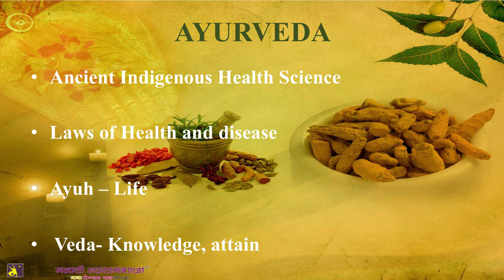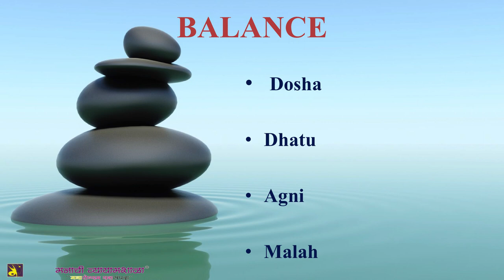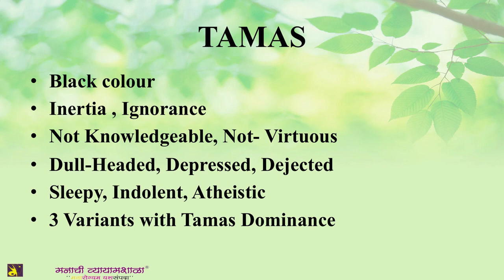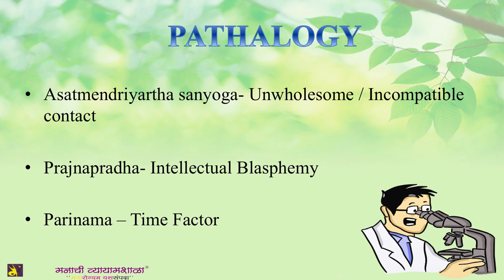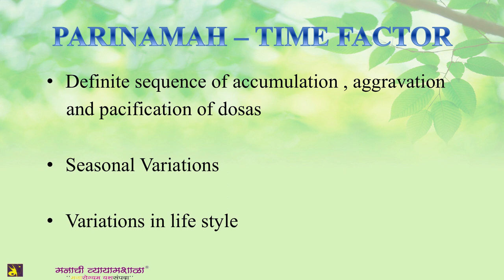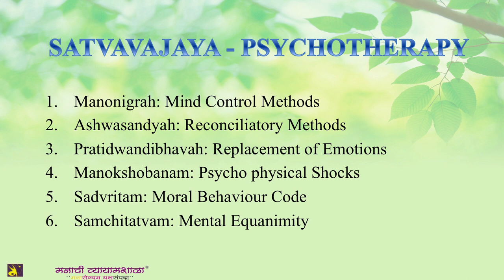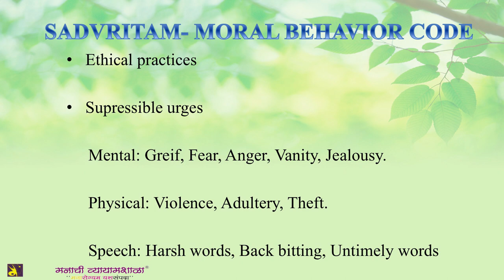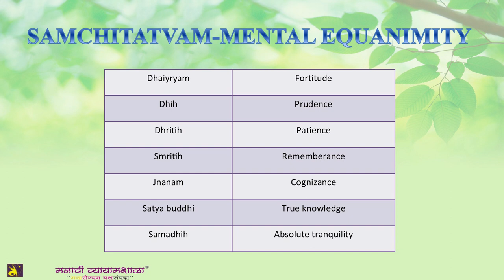Swadeshi Indology 4 - Indian Psychology - Talk by Dr. Rajiv Nagarkar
Dr. Rajiv Nagarkar presents a talk on the impact and contribution of Ayurveda to Indian Psychology. He elucidates the basics of Ayurvedic principles and how they can be used in Psychotherapy.